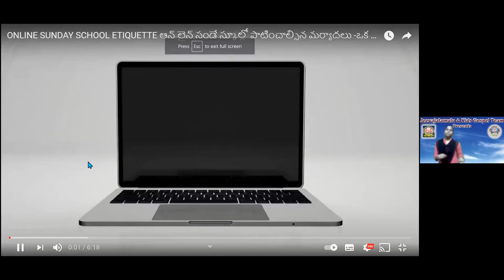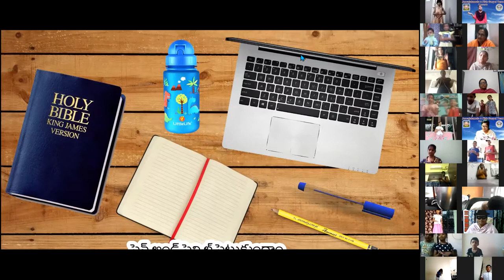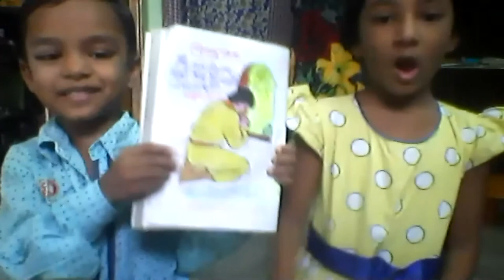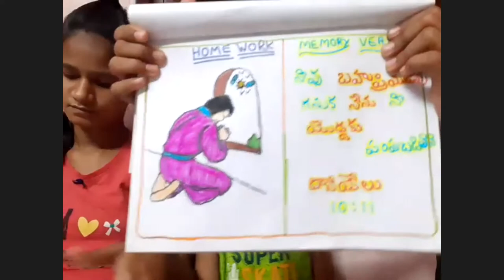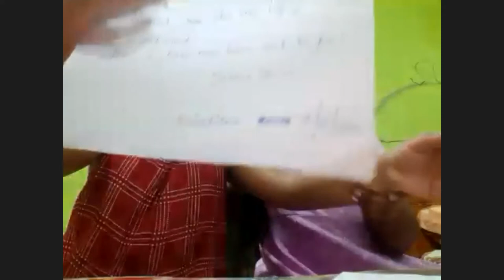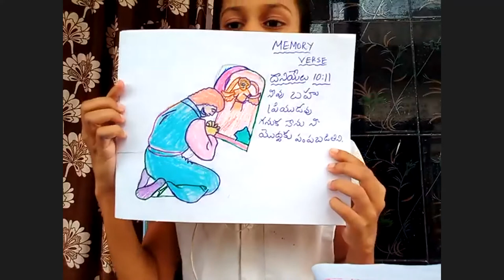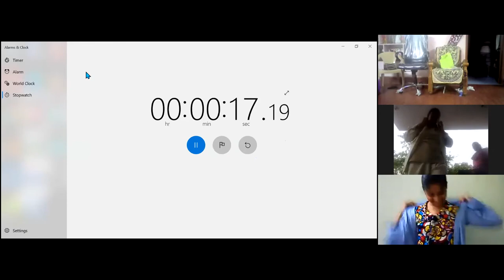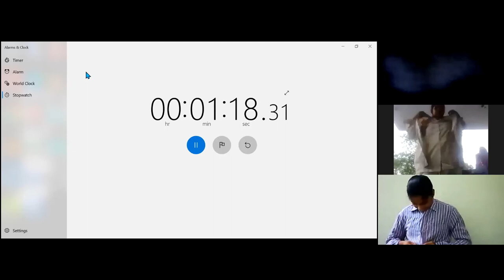LW & KGT CHILDREN CLUB~9th JUNE 2021~DAY# 430~ FUN TIME GAMES ~ NIRMALA